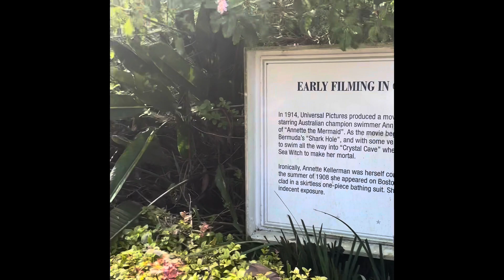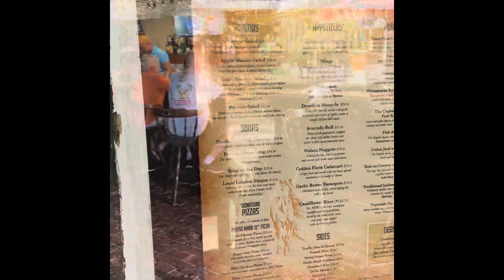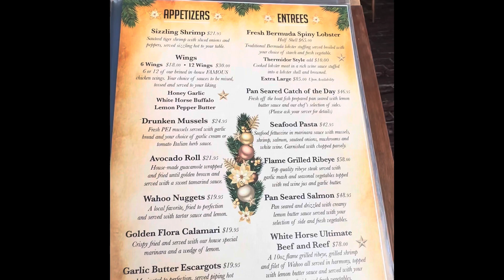Our visit to Saint George,Bermuda, Crystal Cave and Tobacco Bay. NCL Pearl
Trip to the caves and snorkeling at Tobacco Bay.